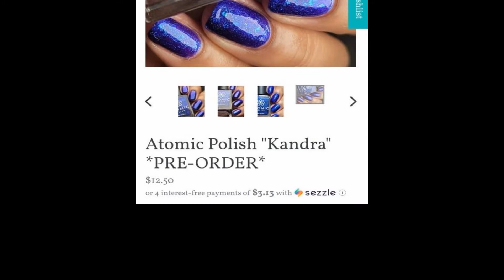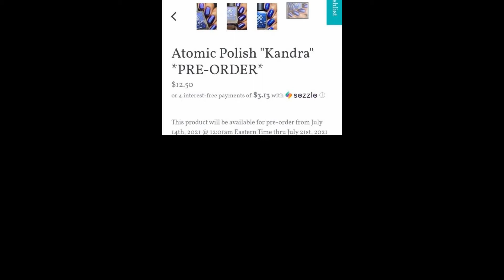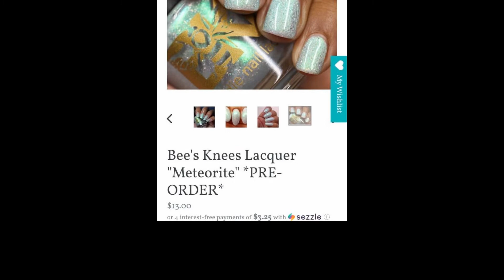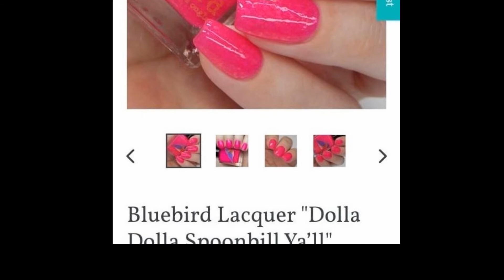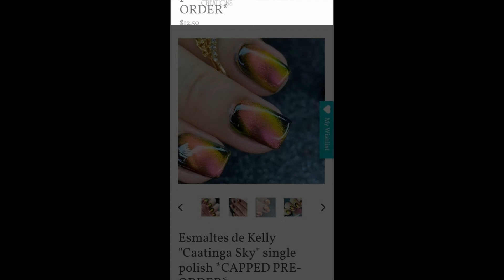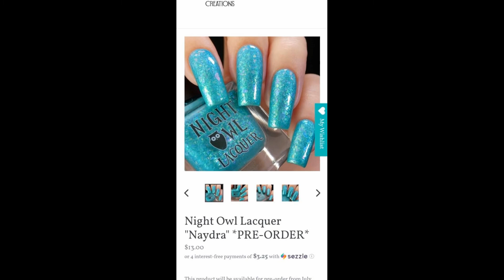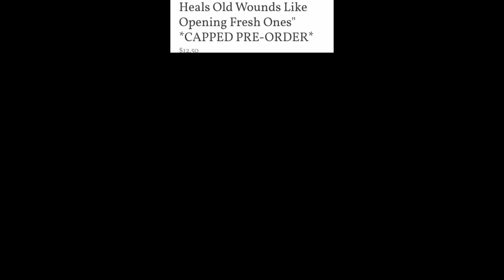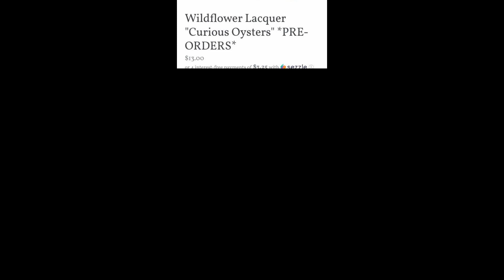Hella Handmade Creations || Wishlist July 2021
OPEN ME
Hi everyone!
Here's my wishlist for July HHC. I don't think I'll get too many this month, but these polishes caught my eye.

HHC will be open 14 July at 12:01am EST to 21 July at 11:59pm Hawaiian time.

For those that don't know what Hella Handmade Creations AKA HHC is, it's a site were different brands each feature different polishes based on a theme. The brand commits to participating for a minimum of 4 months and each brand chooses their own theme and will create 1 polish per month inspired by that theme.

on the 14th of every month at the time noted above.

If you want more information on it go to the FAQ